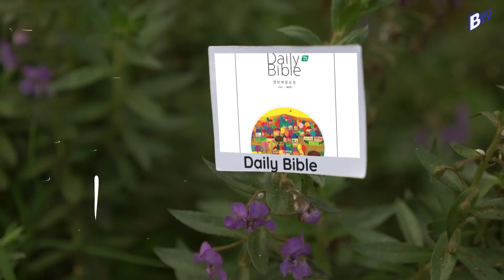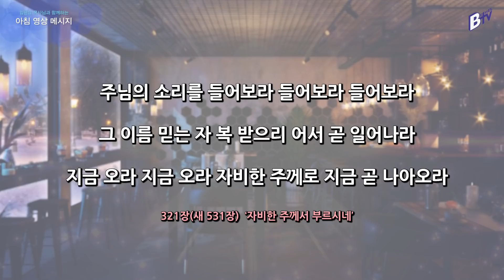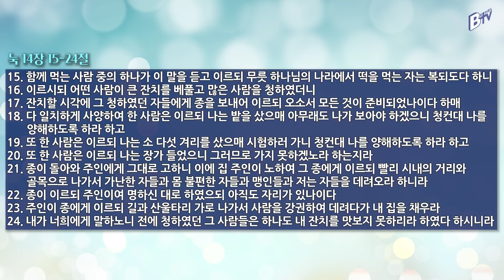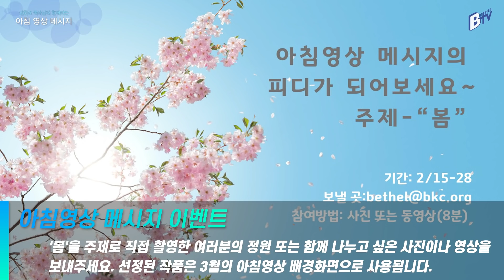210215 아침 영상 메시지(누가복음 14:15-24_김한요 목사)_239회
2021년 2월 15일 오늘의 말씀

찬송가 321장(새 531장)
자비한 주께서 부르시네 [F. J. Crosby 작사, G. C. Stebbins 작곡]

1.자비한 주께서 부르시네 부르시네 부르시네
사랑의 햇빛을 왜 안받고 점점 더 멀리 가나
지금 오라 지금 오라 자비한 주께로 지금 곧 나아오라

2. 고달파 지친 자 쉬라 하네 쉬라하네 쉬라하네
무거운 짐진자 다 나오라 쉬게 해 주시리라

3. 주께서 지금도 기다리네 기다리네 기다리네
죄 짐을 가지고 다 나오라 어서 주 앞에 오라

주님의 소리를 들어보라 들어보라 들어보라
그 이름 믿는 자 복 받으리 어서 곧 일어나라